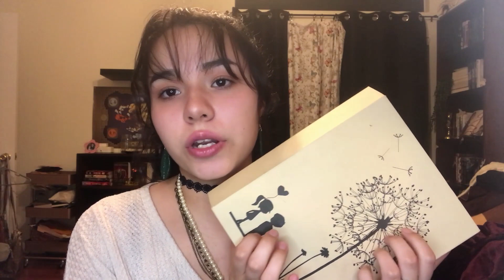ASMR- Show and Tell (Tapping on Random Objects)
Hey! In today's video I am showing you some of the things in my room and tapping on them. Hope you enjoy! Have a great day! ❤️